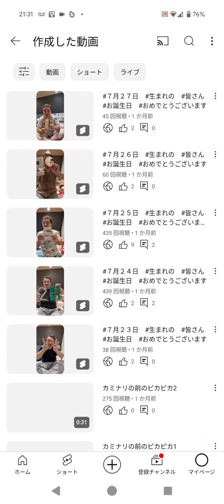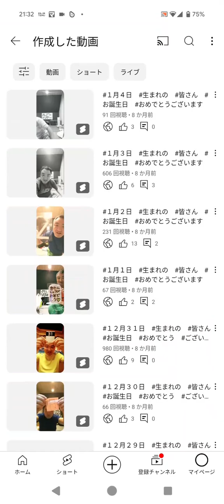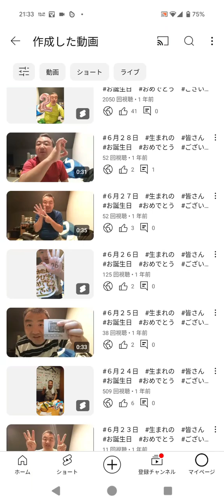誕生日を、祝い続けて２年、その軌跡